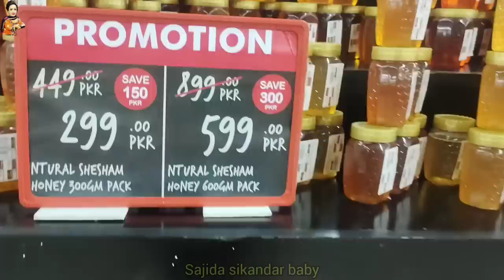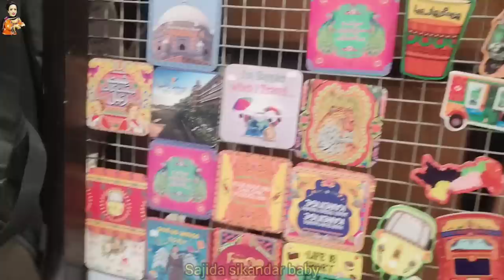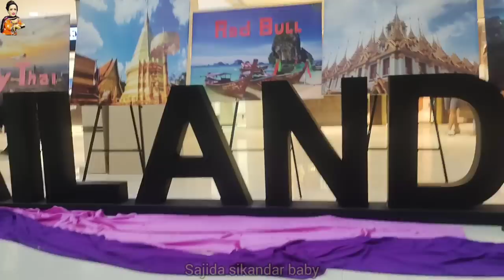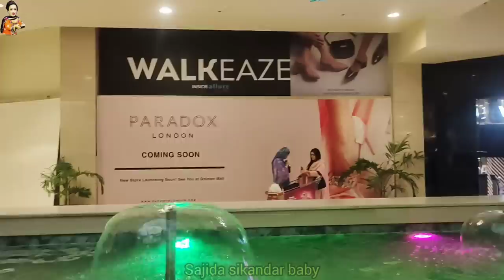Dolmen mall ma Kiya dekha😦|dolmen mall karachi clifton| vlogs|Sajida sikandar baby vlogs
finally ma bhi Kuch dair k Lea Bacha ban Gai
dolmen mall bht expensive Hy
Asad or ma NY bht enjoy Kiya